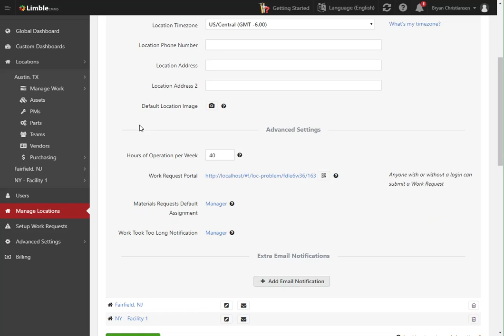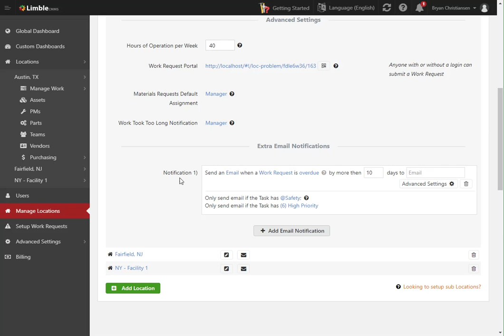How to Add Custom Email Notifications - Limble CMMS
Email notifications can be used to inform Users when a specific action is being Taken with Tasks. This can include any overdue PMs, when PMs are started, and when Work Orders are started. Most often, this is often used as an escalation feature for tasks that are a certain number of days past due.